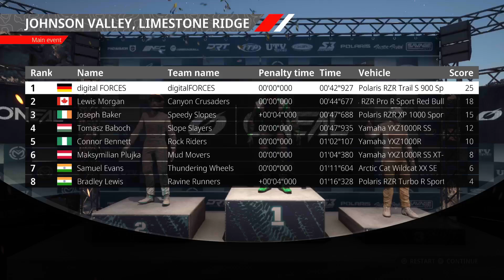Overpass 2 @PS5 🏆 Extra Funding (BRONZE)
Overpass 2
Extra Funding (BRONZE)

Looking for DISCOUNT on Gift Cards ➢ Wallet-Top-UPs ➢ Subscriptions ➢ Games for CONSOLE & PC?
InstantGaming ➢ Play smart | Pay less
🧾 Codes instantly after Payment 🧾
‼ NOTE: Short Verification needed once ‼

🖧 Equipment 🖧
🎮 PlayStaion 5 + DualSense 🎮
📺 65" 4K UHD LED Android-TV 📺
🔊 5.1 SurroundSound 🔊